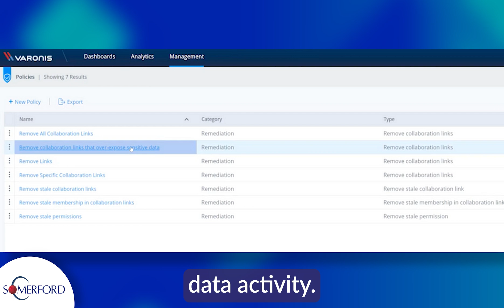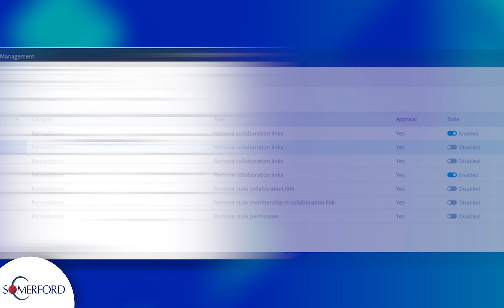What is Data Security Posture Management (DSPM) and How Does it Work?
We answer what DSPM is and how securing sensitive data can be made easy with Varonis.